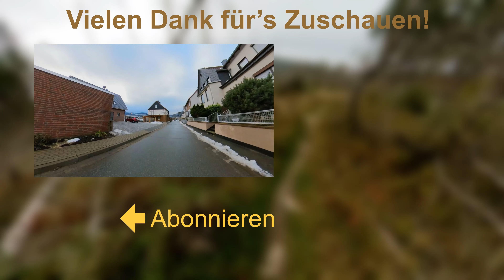Fahrradtour Mountainbike im Winter über die Felder im Vorharz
Mit dem Mountainbike geht es im Winter von Wolfshagen im Harz aus nach Goslar und zurück. Dabei mache ich einen Abstecher zum Klostergut Riechenberg. Auch wenn die Fahrradtour sehr einfach ist, gibt es das eine oder andere zu sehen.

Auf der Tour teste ich meine neue Shimano SLX 1x12-Schaltung aus.

Die Tour ist technisch einfach, allerdings zwischendrin recht Glatt. Grundsätzlich kann sie mit jedem Fahrrad gemacht werden.

Länge: 19 Kilometer
Anstieg: 170hm

0:00 Intro
1:42 Über den Feldern
3:37 Eisenbahn
4:12 Goslar
5:32 Klostergut Riechenberg
7:45 auf dem Kahnstein
9:46 Innerstebrücke